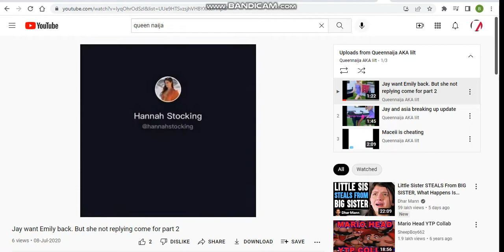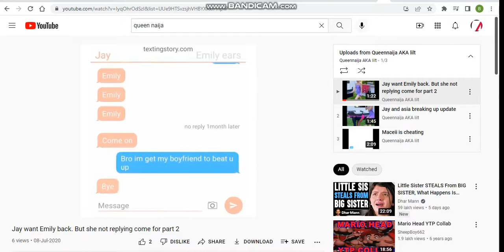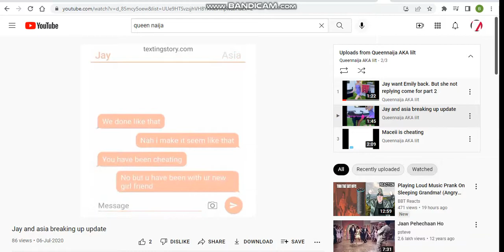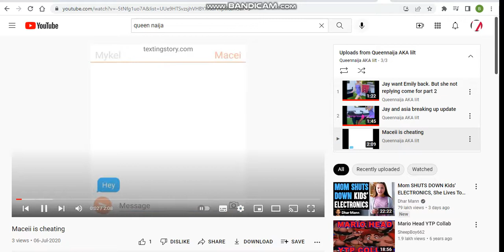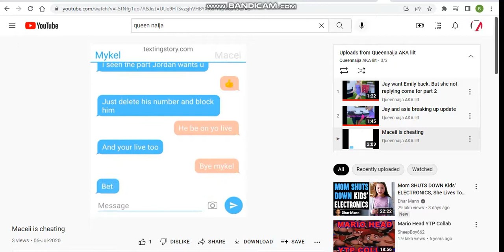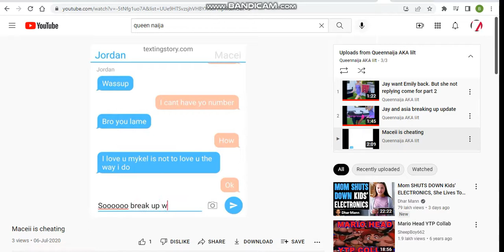Queennaija AKA lilt pink party